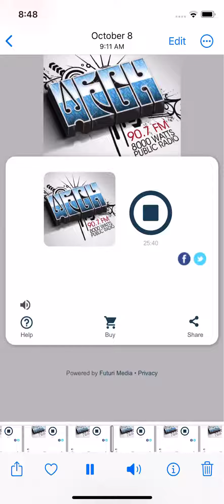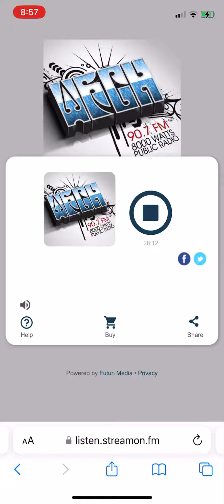When Judgement Reaches Home - The Pilgrim Four Quartet